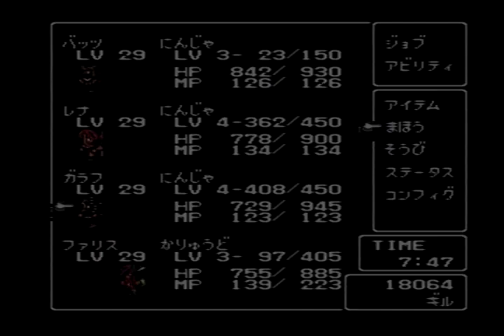PS版 ファイナルファンタジー５ 通常プレイ動画パート１７ ロンカ遺跡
PS版　ファイナルファンタジー５

FF5
FFV